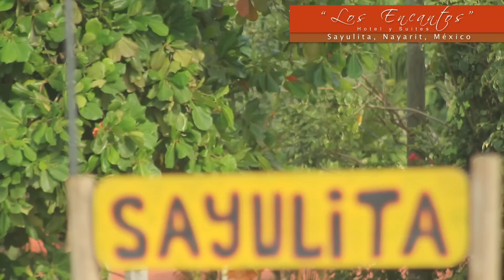"Los Encantos" Hotel y Suites Sayulita, Nayarit, México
Facebook/Los Encantos Hotel y Suites